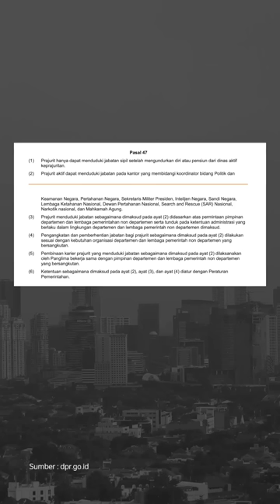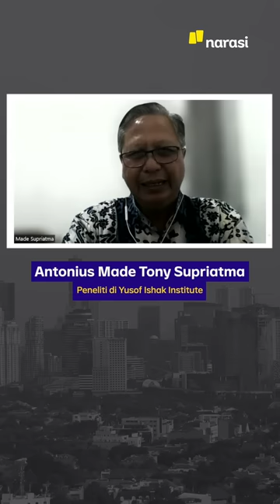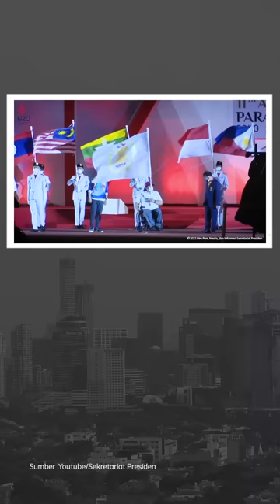FERDY SAMBO “DIAMANKAN”, BHARADA E SIAP BUKA DALANG PEMBUNUHAN | Narasi Daily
Irjen Pol. Ferdy Sambo “diamankan” ke Mako Brimob Kelapa Dua. Ia diduga melakukan tindakan salah prosedur dalam kasus pembunuhan Brigadir Yosua. Dalam kasus ini, Bharada E lewat pengacaranya siap jadi justice collaborator dan mengungkap siapa dalang pembunuhan. Makin terang, nih, kayaknya.

Dari urusan Polisi, ada juga kabar dari Luhut yang pingin tentara aktif pegang jabatan sipil. Juga ada info dari Gaza.

Menu sarapan informasi dari penutupan Asean Para Games 2022 dan konser 10 tahun JKT48 juga harus disantap.

(Narasi)